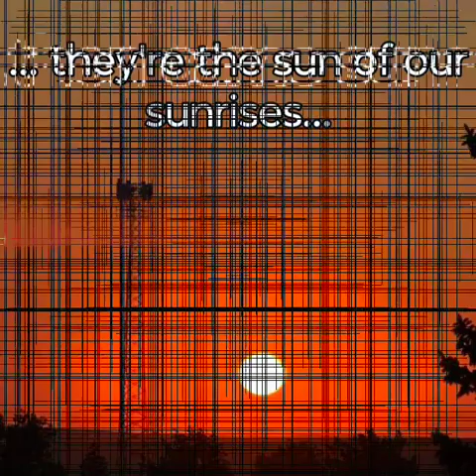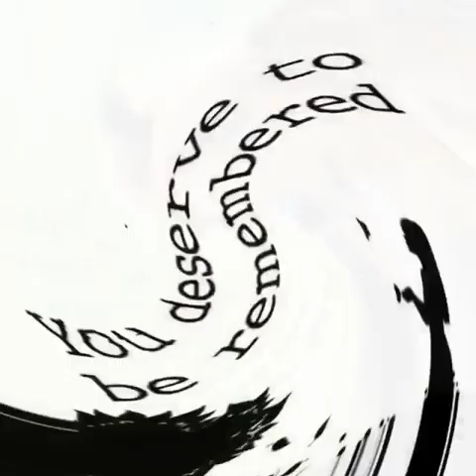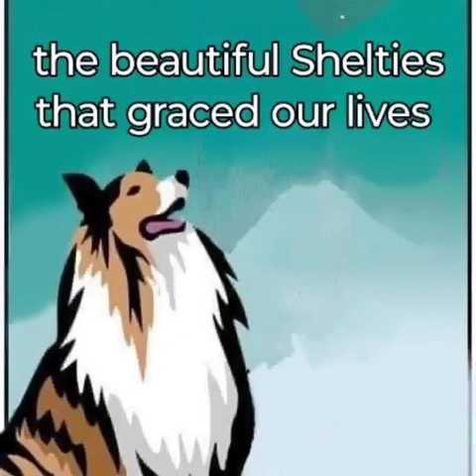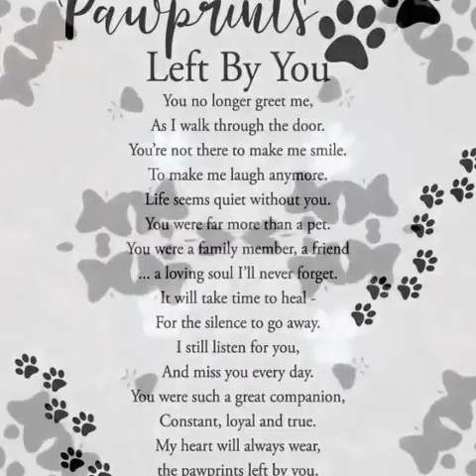Wisdom's Realm 's Tribute to Transitioned Shelties in 2023...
They made our lives a song worth singing, our world, a symphony of love...until the day of heartache came .& the music stopped. The Facebook group for people who have suffered the loss of a Shetland Sheepdog, "Wisdom's Realm," acknowledges every Sheltie that passed away in 2023, through the ones we have been made aware over the course of the year. Features the music of James Horner, Steve Porcaro, Alasdair Fraser, & Lynda Jamison. I apologize for the audio quality and the photos that didn't or wouldn't condense, as well as any Shelties we thought may have been featured in homage that we were informed of their passing ,but are not part of the presentation.